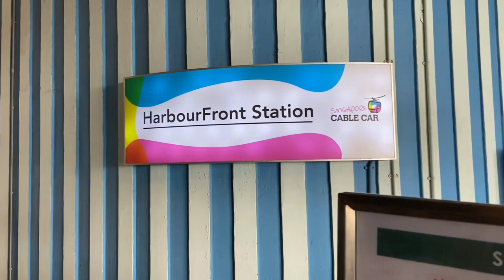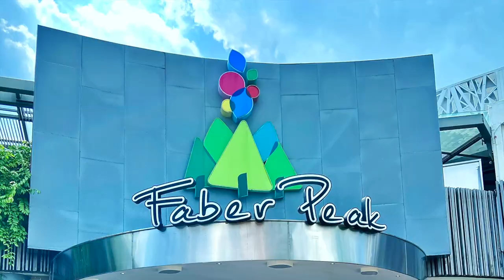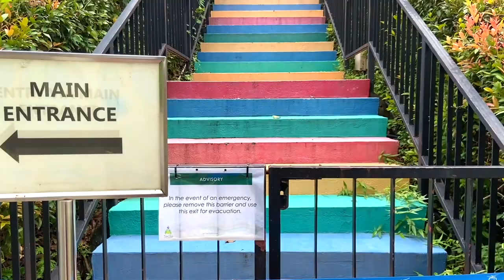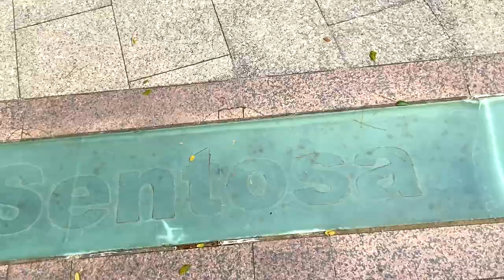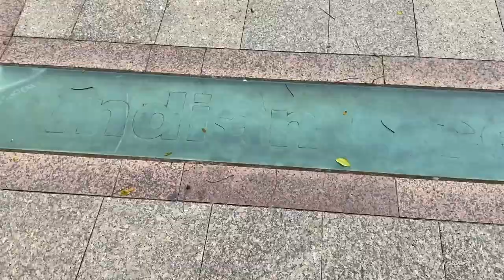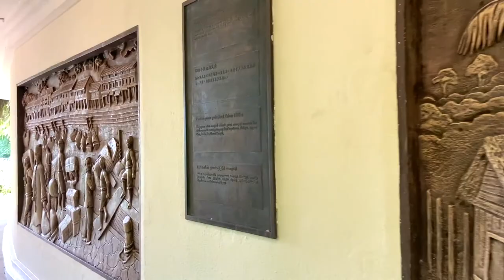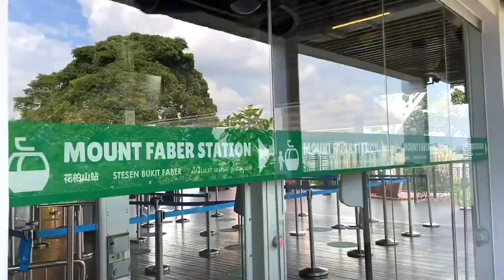Mount Faber Park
mountfaberpark/cablecar

Mount Faber Park is the best park for hiking in Singapore. It is a good place for friends and families to bond & hike up together & enjoy the scenic view on top .